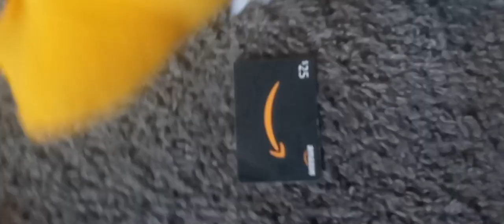BB movie: the Christmas guest